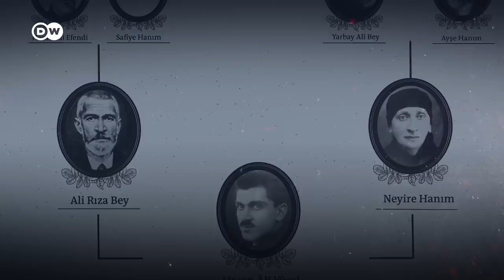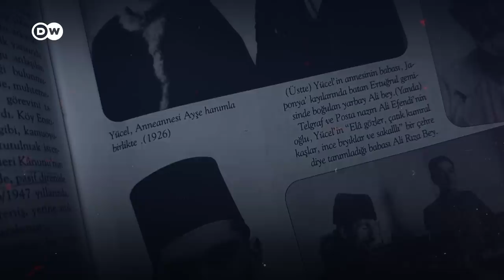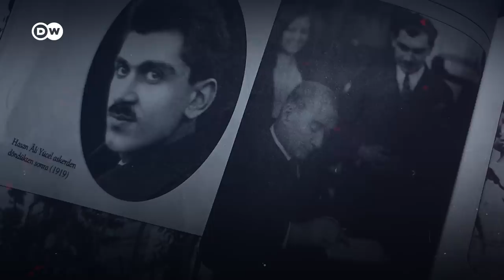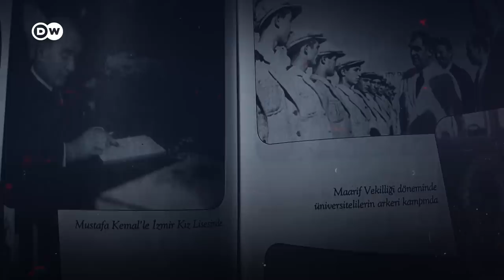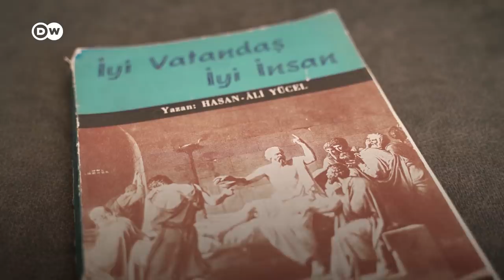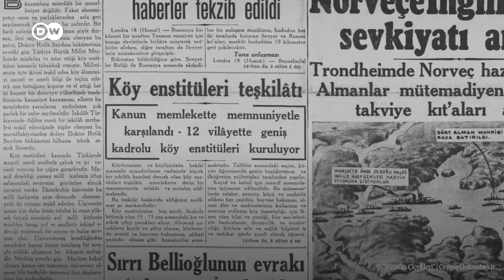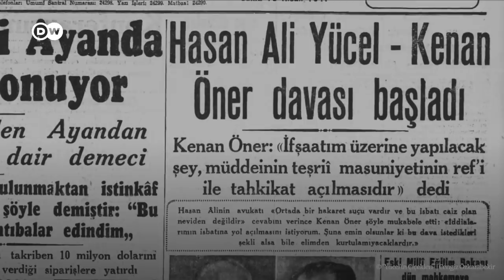Hasan Âli Yücel'in Türkiye'ye kazandırdıkları | "Bir kütüphane çevirmişler"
Bugün, Cumhuriyet tarihine eğitim ve kültür alanındaki katkılarıyla damgasını vuran Hasan Âli Yücel'in 60. ölüm yıldönümü. Şair oğlu Can Yücel'in "Ben hayatta en çok babamı sevdim" şiirinde "çağın en güzel gözlü maarif müfettişi" sözleriyle betimlediği Yücel kadar uzun süre görev yapmış ne bir eğitim ne de bir kültür bakanı var.

Yakın zamanda hakkında kapsamlı bir biyografi kaleme alan Tanıl Bora'nın da hatırlattığı gibi, Hasan Âli Yücel en çok büyük çeviri projesi ve Köy Enstitüleri ile hatırlanıyor.

"Müthiş bir dünyaya katılma iştahı var" diyen Tanıl Bora ile ölüm yıl dönümü vesilesiyle Yücel'in hayatını ve mirasını konuştuk. Bora'ya göre, Yücel'in düşün hayatı en az icraatları kadar renkli: "Milliyetçiliği, Kemalizmi, Cumhuriyetçiliği, hümanizmi, evrenselciliği, aydınlanmayı, dindarlığı, sekülerizmi düşünmek ve bunların farklı yorumları üzerine kafa yormak için bizzat kendisi bir mercek…”